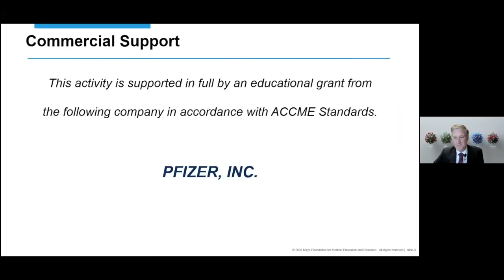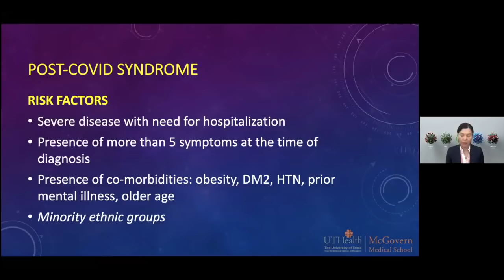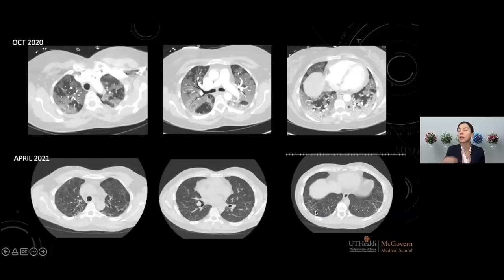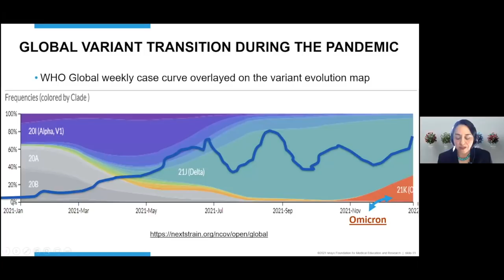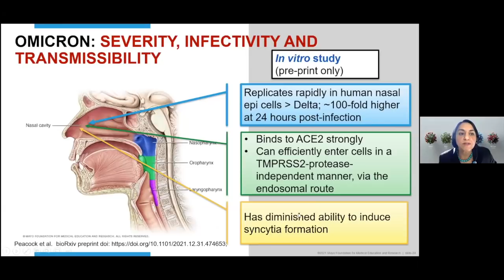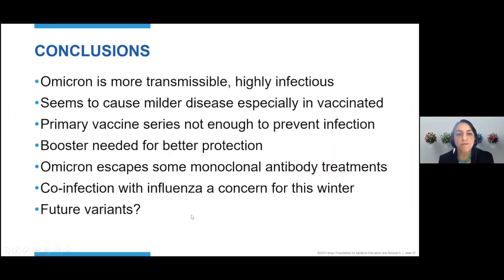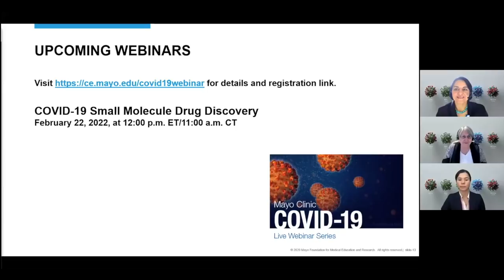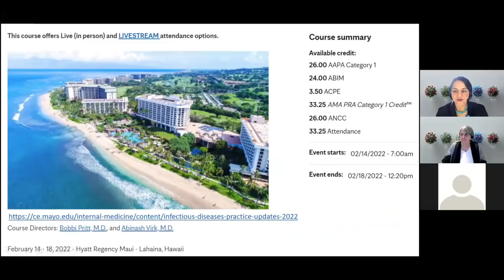Latest information on the impact of SARS-CoV-2 variants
Mayo Clinic and other experts discuss the latest information on the impact of SARS-CoV-2 variants, vaccine and treatment updates, and implications for long haulers.

Moderator: Claudia R. Libertin, M.D., consultant, Division of Infectious Diseases; professor of medicine
Featured expert: Isabel C. Mira-Avendano, M.D., Associate Professor of Medicine, Divisions of Critical Care, Pulmonary and Sleep, Director of the Post-COVID Center of Excellence, Co-Director Interstitial Lung Disease Center, UT Health. The University of Texas Health Science Center at Houston-McGovern Medical School
Featured expert:  Abinash Virk, M.D., consultant, Division of Infectious Diseases; professor of medicine

The views and perspectives shared in these resources are presented based on information available at the time of recording.

Select Register to begin the registration process.